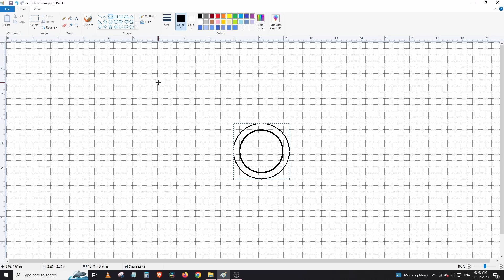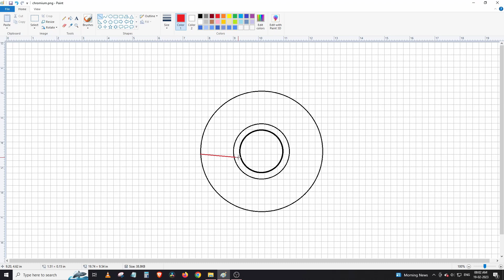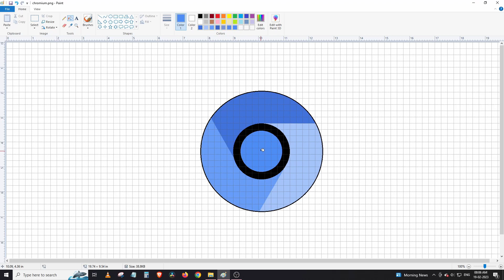How to draw CHROMIUM logo using MS Paint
Create CHROMIUM logo in MS paint from ground up.

About CHROMIUM:
Chromium is a free and open-source web browser project, mainly developed and maintained by Google. This codebase provides the vast majority of code for the Google Chrome browser, which is proprietary software and has some additional features.
The Chromium codebase is widely used. Microsoft Edge, Samsung Internet, Opera, and many other browsers are based on the Chromium code. Moreover, significant portions of the code are used by several app frameworks.
Google does not provide an official stable version of the Chromium browser, but does provide official API keys for some features, such as speech to text and translation.
Licensing - Chromium is a free and open-source software project. The Google-authored portion is shared under the 3-clause BSD license. Third party dependencies are subject to a variety of licenses, including MIT, LGPL, Ms-PL, and an MPL/GPL/LGPL tri-license.
This licensing permits any party to build the codebase and share the resulting browser executable with the Chromium name and logo. Thus many Linux distributions do this, as well as FreeBSD and OpenBSD.
Differences from Google Chrome - Chromium provides the vast majority of source code for Google Chrome, so the name "Chromium" was chosen by Google because chromium metal is used in chrome plating.

Credits:
1. Song used – Indecision - Dyalla
2. Software used: